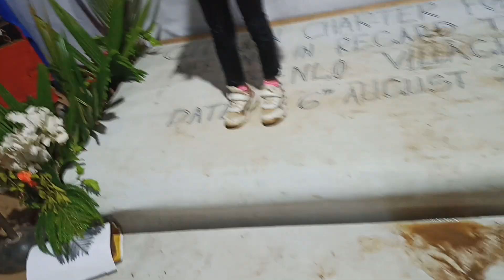JEPTHA HEREI TEWRA TAT RA GE_______..